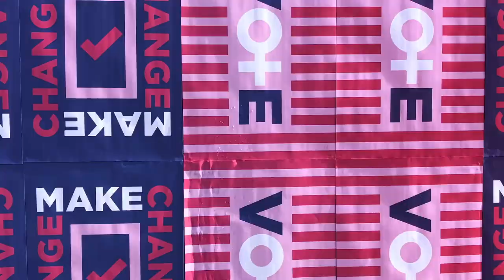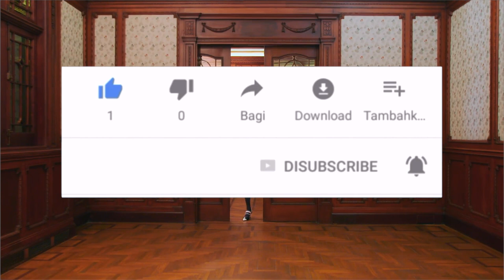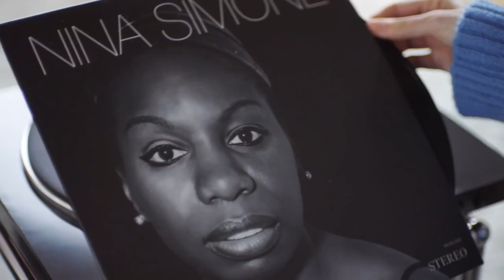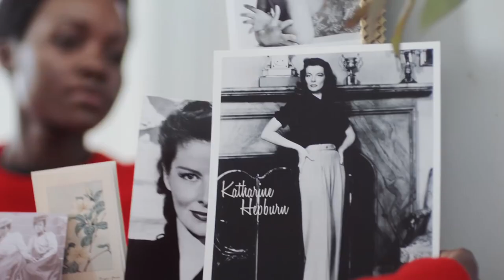NO PRESIONES A TU PAREJA: deja que las cosas FLUYAN